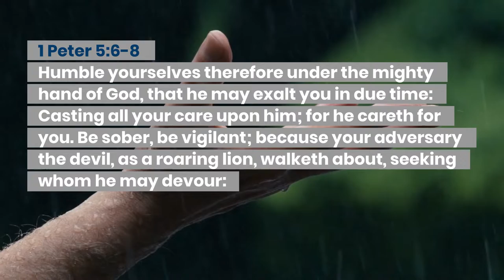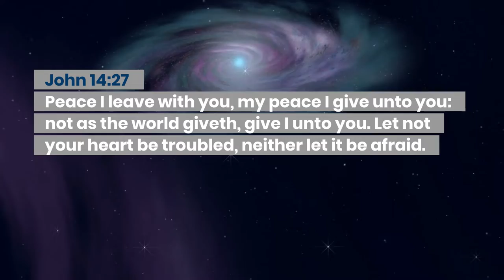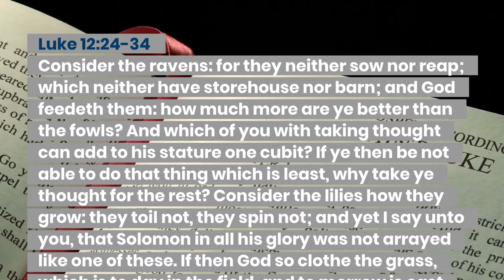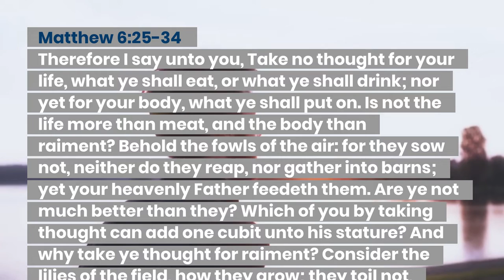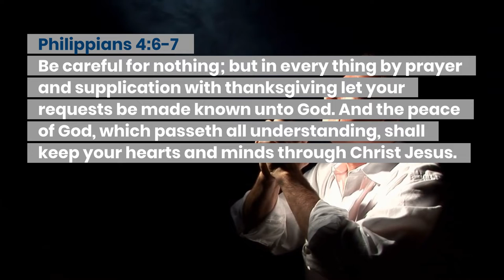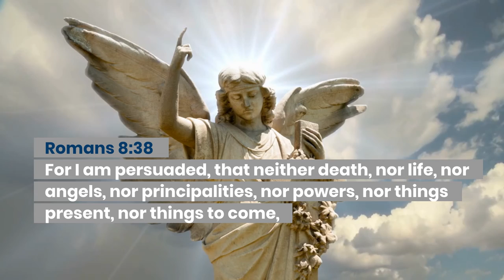Bible Verses About Worry - King James Version (KJV)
Bible verses about worry is a human response. People worry and it's normal. Yet there are Bible verses about worry, and it's ultimately an unproductive and destructive form of thinking.

Here’s our list of Bible verses about worry